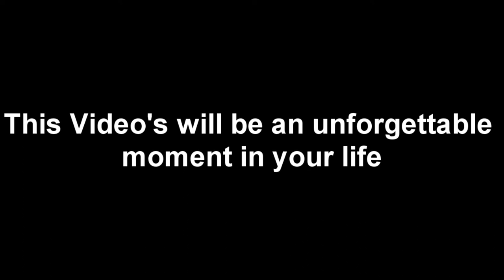Christian Horizon School